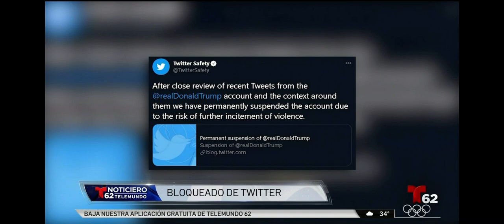WWSI-TV Noticiero Telemundo 62 At 11 P.M News Open (1/8/21)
Yep, Because I Couldn’t Find 11 P.M News Open!
So, I Just Decided That I Have To Record Noticiero Telemundo 62 A Las 11 P.M